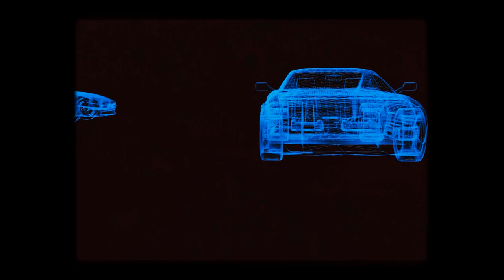Spinning Your Wheels